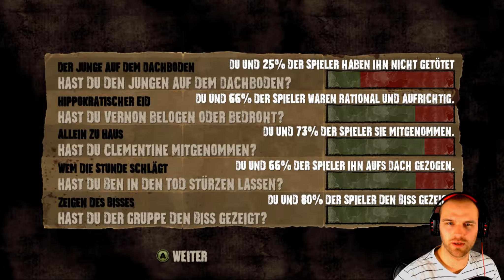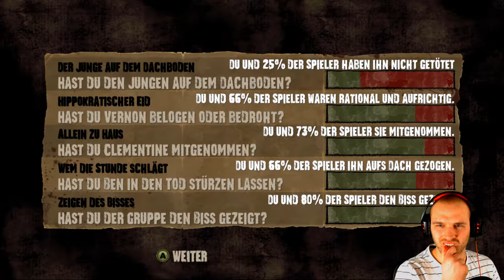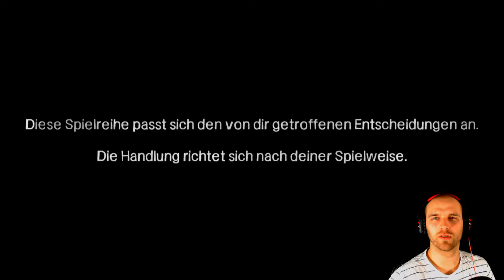The Walking Dead #28: Wir suchen Clem..Schon wieder ~ [Season 1│Let's Play│Gameplay│German/Deutsch]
►►►Links◄◄◄

•Spenden?

►►►Partbeschreibung◄◄◄

►Gut meine Lieben, wir beenden die vierte Episode und starten auch gleich mal in die Finale und jetzt heißt es..Clementine retten, da sie ja entführt wurde. Aber leider macht uns der Biss zu schaffen..Eine Lösung muss her.

►►►zum Spiel◄◄◄

•Entwickler : Telltale Games
•Publisher : Telltale Games
•Release :  14. Februar 2008
•Plattform : PC